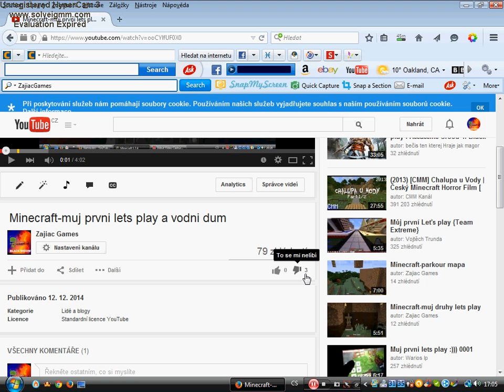Minecraft-hrajeme na servrech-Special 5 odberatelu